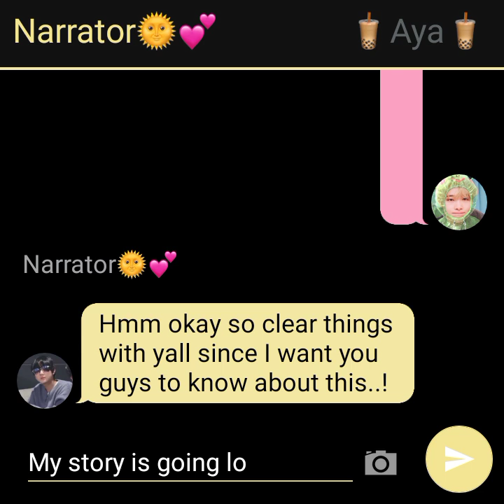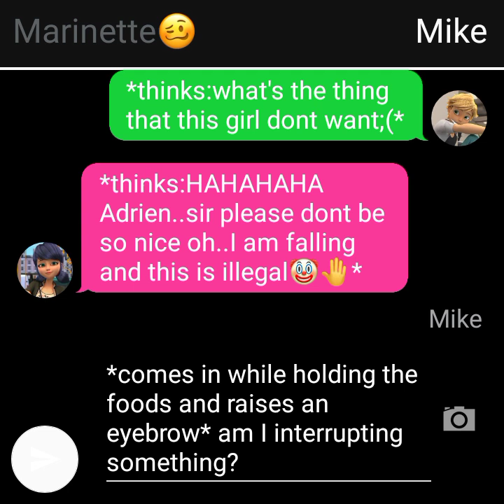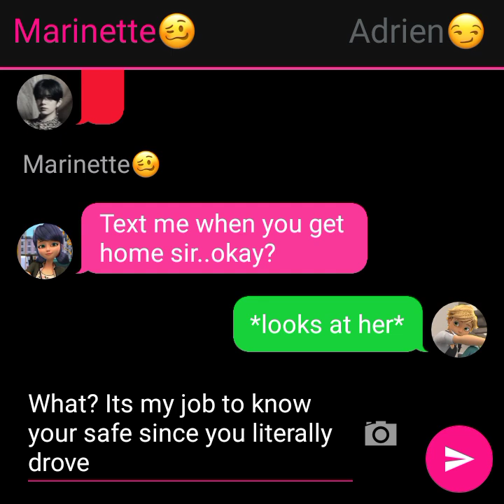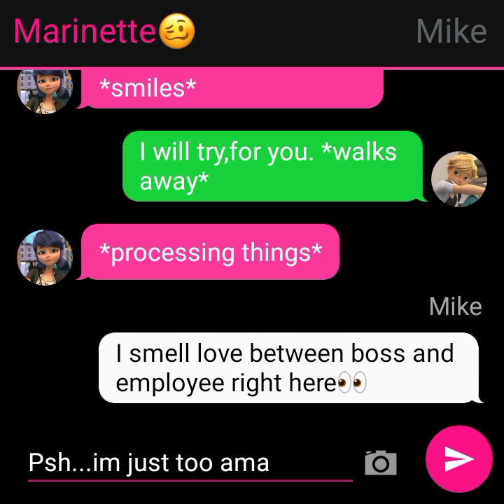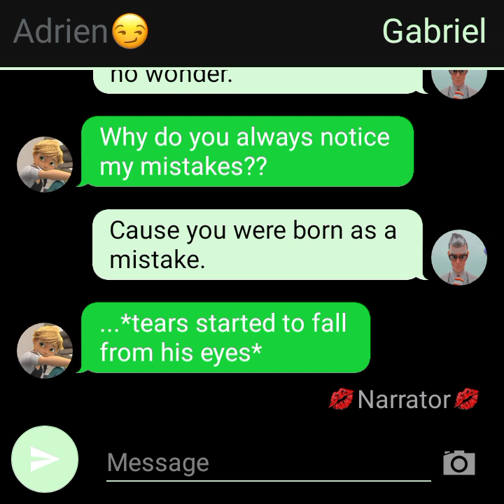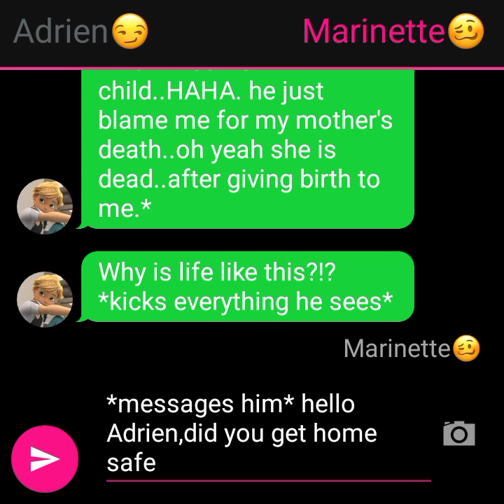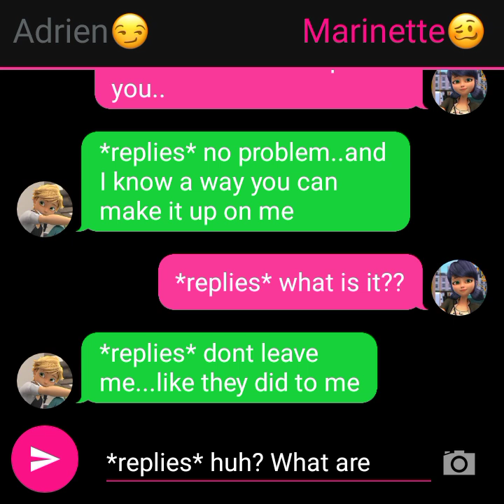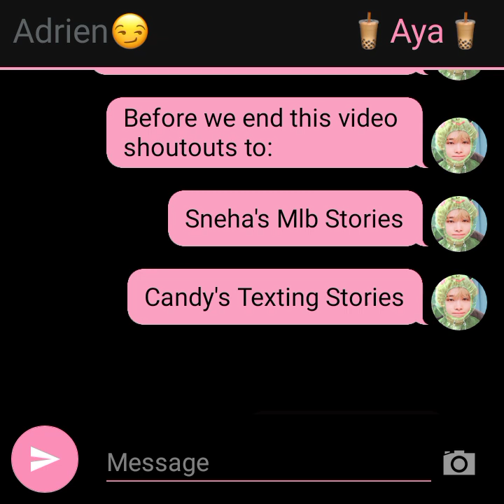The Cold CEO and His Secretary//PART 8